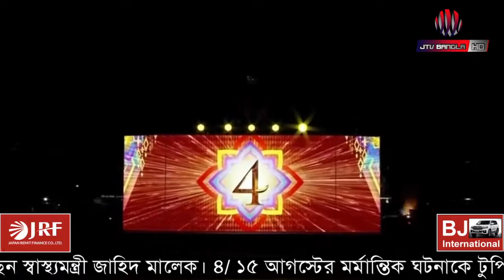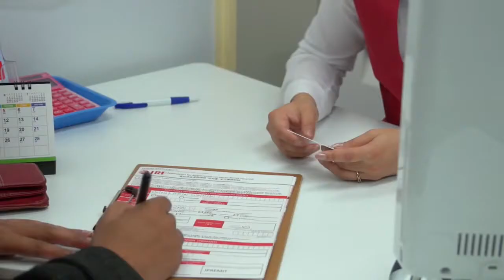নতুন বছরকে যেভাবে বরণ করল বিশ্ববাসী | Happy New Year 2021 Firework in World | Jtv Bangla